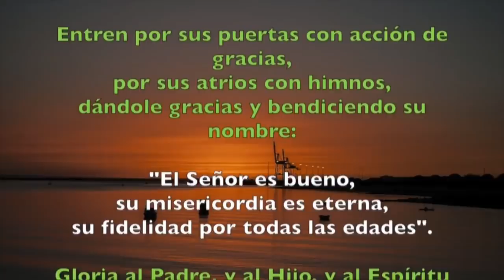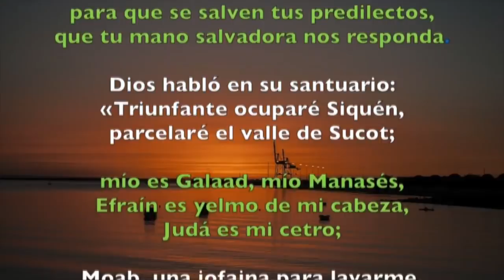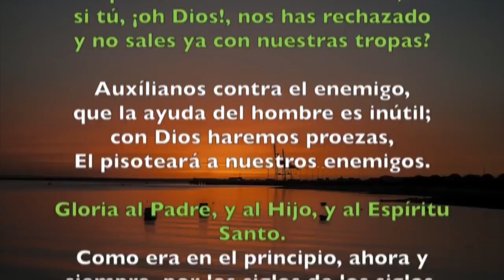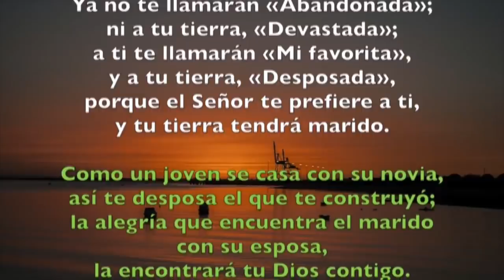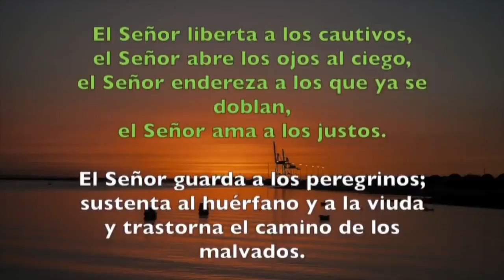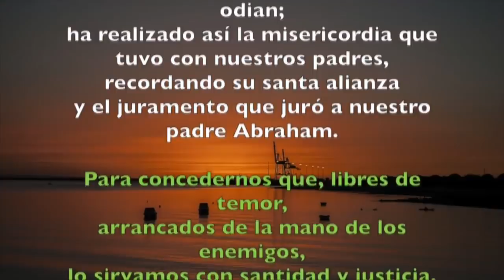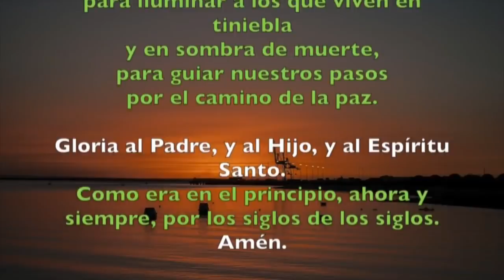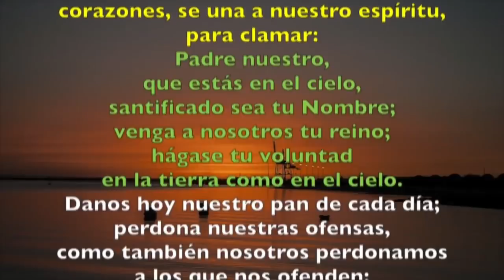Oración de la mañana (Laudes), MIÉRCOLES IV semana del T. Ordinario | Padre Sam